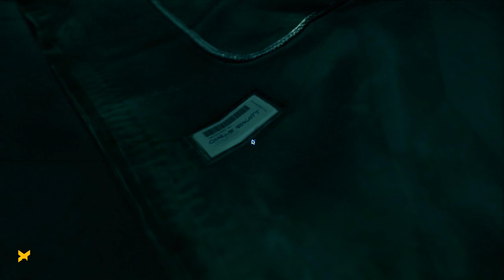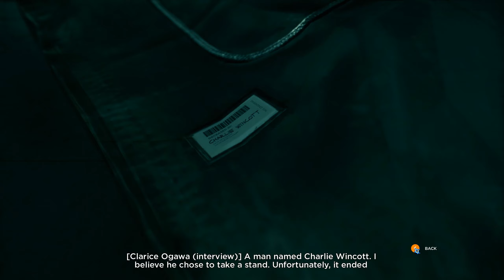Quantum Break - Hard Difficulty - 21 - The Countermeasure